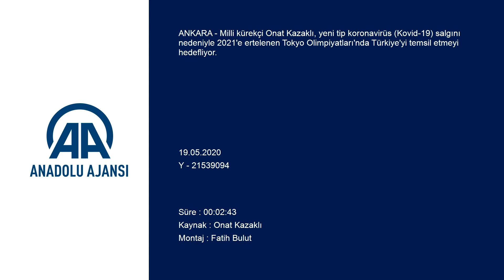Kürekler Tokyo için çekilecek!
Milli kürekçi Onat Kazaklı, yeni tip koronavirüs (Kovid-19) salgını nedeniyle 2021'e ertelenen Tokyo Olimpiyatları'nda Türkiye'yi temsil etmeyi hedefliyor.

Onat Kazaklı, AA muhabirine yaptığı açıklamada, dünyayı etkisi altına alan Kovid-19 salgını nedeniyle yaşanan izolasyon sürecinin kürek branşını da olumsuz etkilediğini vurguladı.

Antrenmanları normal süreçte suda yaptıklarına işaret eden Onat, "Karantina süreci, suda antrenman yapma imkanı bulamadığımız için bizi oldukça kötü etkiledi. Ama evimde ergometre ve ağırlık aletleriyle çalışmalarıma elimden geldiğince devam ediyorum." dedi.

Milli kürekçi, pandemi sürecinin performanslarına etkisini ilişkin "Performansımızı tabii ki etkiledi. Normal süreçte olduğu kadar verimli çalışamadık ama performansımız çok fazla da düşmedi. Çok bir şey kaybetmediğimizi düşünüyorum. Toparlanman, eski halime gelmem 3 hafta-1 ay gibi bir süre alır." değerlendirmesinde bulundu.

İzolasyon döneminde ailesiyle vakit geçirme fırsatı bulduğunu anlatan 27 yaşındaki sporcu, boş zamanlarında ayrıca film, dizi izlediğini dile getirdi.

"Karantina süreci bittiğinde ilk ne yapmak istiyorsun? sorusuna ise Onat, "Açıkçası dışarı çıkıp rahat rahat gezmeyi, sahilde yürüyüş yapmayı özledim. Herhalde şöyle bir sahile çıkıp uzun bir yürüyüş yaparım." yanıtını verdi.

Onat, suyu da çok özlediğinin altını çizerek, "Çünkü spora başladığım günden beri yaklaşık 15-16 senedir hiç bu kadar sudan, su antrenmanlarından ayrı kalmamıştım. O yüzden suyu oldukça özledim. Suyun sabah dinginliğinde kürek çekmeyi özledim." diye konuştu.

Milli kürekçi Onat Kazaklı, Tokyo Olimpiyatları'nın salgın nedeniyle bir yıl ertelenmesi ve hedeflerine ilişkin ise şu ifadeleri kullandı:

"Olimpiyatların ertelenmesi ilk başta bizi tabii ki çok üzdü ve demoralize olduk. Çünkü tüm planlarımızı, hazırlıklarımızı bu seneki kota yarışına göre yapmıştık. Ertelendiğini ilk duyduğumuzda şok olduk. Ama o şoku atlattıktan sonra da şunun farkına vardım; olimpiyatlara hazırlanmak, kotayı alabilmek için şimdi önümde bir senem daha var. Bu bir seneyi daha iyi antrenman yaparak geçirip kotayı almayı düşünüyorum. Bu yıl Avrupa Şampiyonası eğer bir terslik omazsa ekim ayında yapılacak. Öncelikli hedefim orada finale çıkmak, ondan sonra da tabii ki amacım olimpiyatlara kota almak."